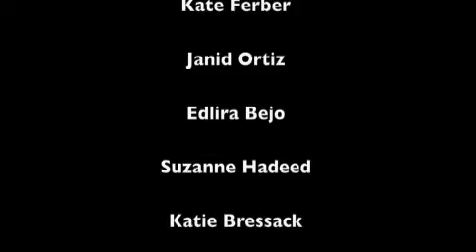Making Joschi Body Bodega Music Video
Over a few weeks Joschi NYC made a music video. The video featured Angela Hubbs, Joschi and many students from the studio. They had a blast making it and even more fun seeing the result.